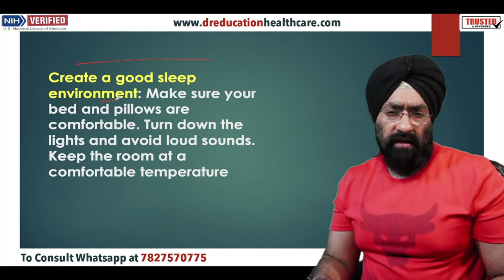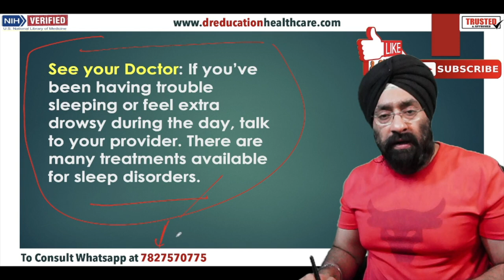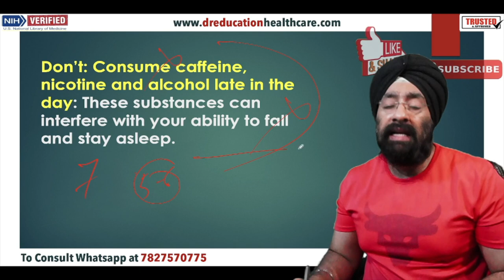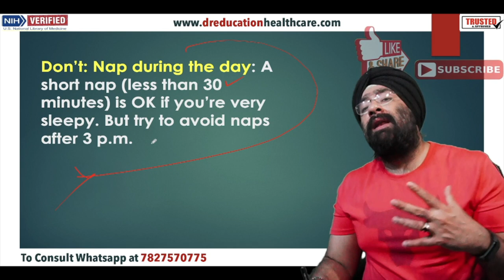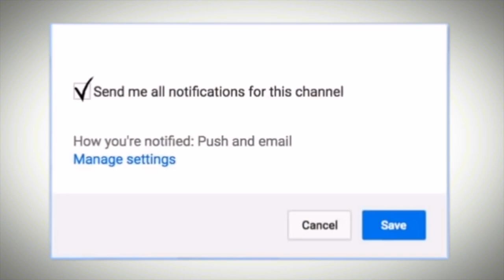अछि नींद चाहते हो | If you want to sleep Well | Do's & Don'ts | Dr.Education